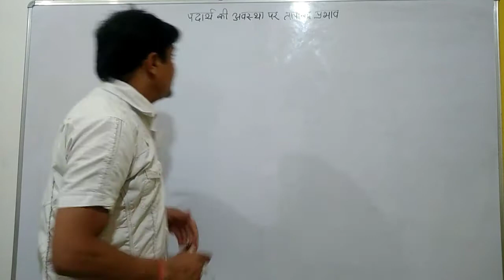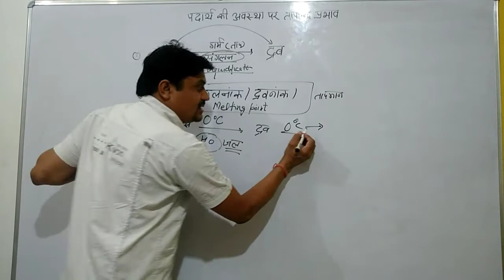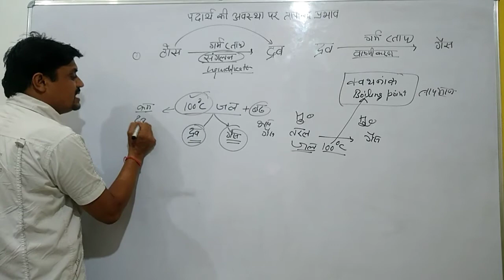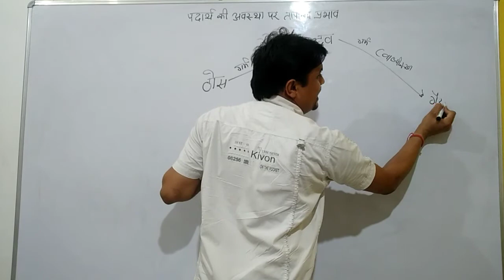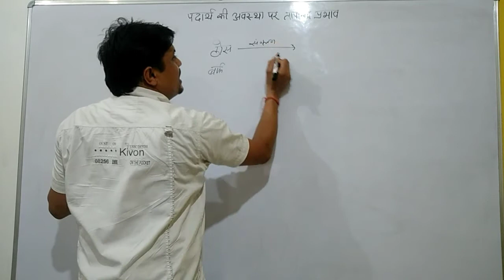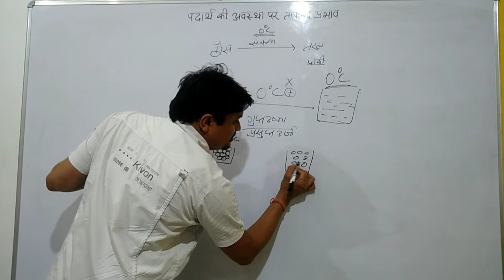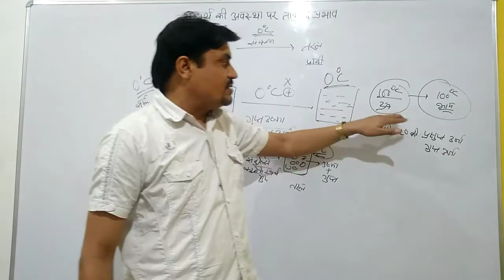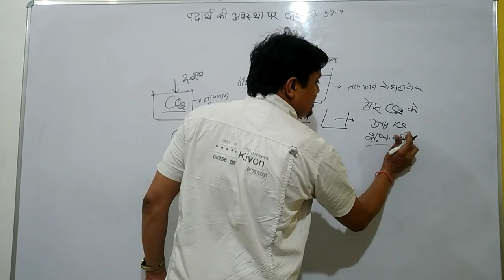पदार्थ की विभिन्न अवस्थाओं पर ताप व दाब का प्रभाव,हमारे आसपास के पदार्थ 9th Science Chapter 1 Part 4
पदार्थ की विभिन्न अवस्थाओं पर तापमान व दाब का प्रभाव, हमारे आस-पास के पदार्थ 9th Science Chapter 1 NCERT Solution Part 4

पदार्थ की विभिन्न अवस्थाओं पर तापमान व दाब का प्रभाव, संगलन, द्रवनांक या ग्लनांक, संगलन की प्रसुप्त अवस्था, गुप्त उष्मा,
 वाष्पीकरण, क्वथनांक, वाष्पीकरण की प्रसुप्त उर्जा, उर्ध्वपातन, जमना, संघनन, निक्षेपण, शुष्क बर्फ़, Effects of temperature on different states of matter, Liquidification, Melting point,
Vaporisation, boiling point, Sublimation, condensation, Solidification, de sublimation,
 Heat of Liquidification,dry ice, heat of Vaporisation,

the pdf file of the lesson will be uploaded later